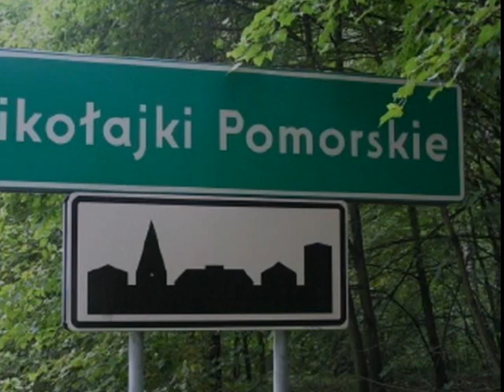Mikolajki Pomorskie - Rodzinne strony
Czy nasze strony nie sa piekne !